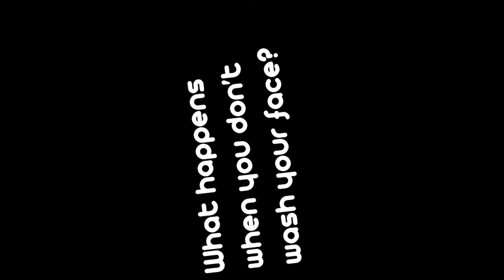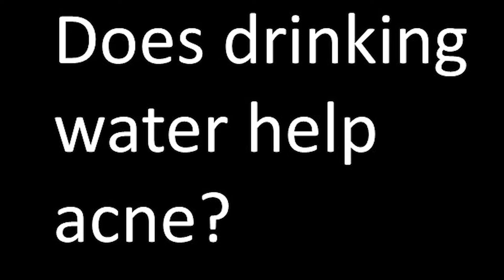Skin cleansing | Face cleansing | Barba salon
What does cleansed skin mean?

Cleansing helps remove excess oil, makeup, sweat, dirt and dead skin cells from your skin. It refreshes your skin and gives your complexion a chance to breathe. It also creates a clean foundation for you to apply products like face moisturizer or makeup.

What Happens When You Don't Wash Your Face. ... If you don't wash your face twice a day, your skin is in danger of breakouts due to oil, dirt and makeup clogging pores. Your pores will appear larger and your skin will look dull and textured, instead of having a radiant, youthful glow.

Benefits of skin cleansing

A common benefit of facial cleansing is the removal of dirt, oil, and other unwanted debris. Throughout the day the skin on your face is continually covered with bacteria, pollutants, viruses, dirt, and old (dead) skin cells. Daily facial washing removes these impurities to give the skin a fresh look.

Does drinking water help acne?
Drinking water is primarily thought to prevent acne by promoting proper skin hydration. ... Several studies have found that upping your intake of water may help keep your skin soft and smooth when used alongside a moisturizer and other skin care products

Different types pf cleansers

Gel cleansers
Gel cleanser are clear with a gel-like consistency. Many have deep-cleaning and exfoliating properties—ideal for oily, acne-prone skin.

Cream cleansers
Cream cleanser are usually thicker and can be moisturizing, cleansing without stripping skin of its natural oils—ideal for dry or sensitive skin.

Foam cleansers
Foam cleanser are lightweight solutions creating a foamy lather when dispensed from a pump package. Foam cleansers are pleasant to use and remove excess oil as effectively as gel cleansers—ideal for combination skin.

2. "Rose water has anti-inflammatory properties that can help reduce the redness of irritated skin, get rid of acne, dermatitis and eczema. It is a great cleanser and aids in removing oil and dirt accumulated in clogged pores"

Is it good to cleanse your face every day?

Only wash your face as often as you have to.
Ideally you should be washing your face twice a day (once in the morning and once at night) as well as after workouts or any other excessive sweating. ... But, yes, it's crucial to cleanse your face after a workout.

In the end we would suggest to visit your beautician once In a week to get your skin cleanse and avoid any skin damage, it will also help you to avid acne and other skin disease.